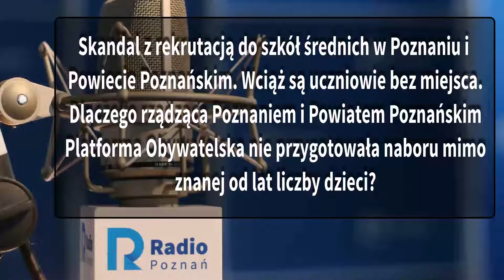Wielkopolskie Popołudnie; Robert Gaweł [05 09 2022]